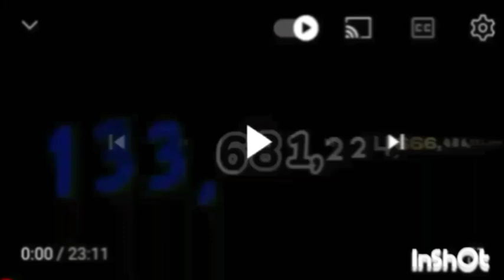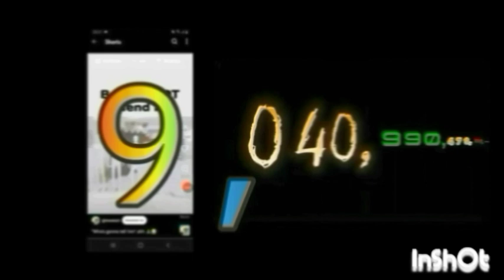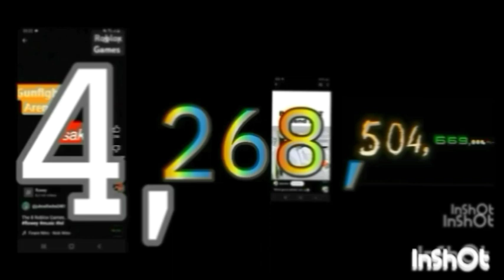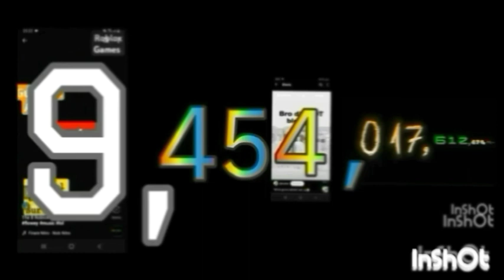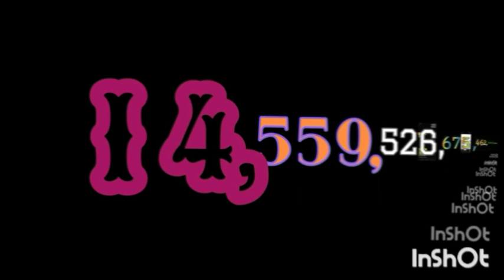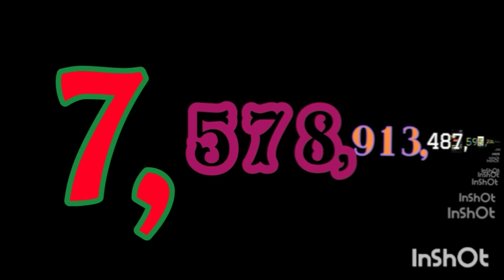Numbers 1 to 10^142!!! @ushaverma5700's Idea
Ask for Another Number